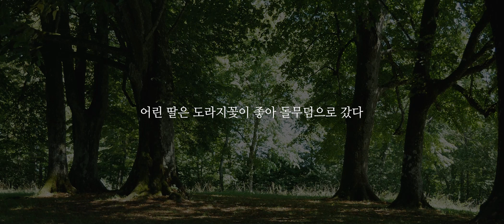백석 여승 낭독